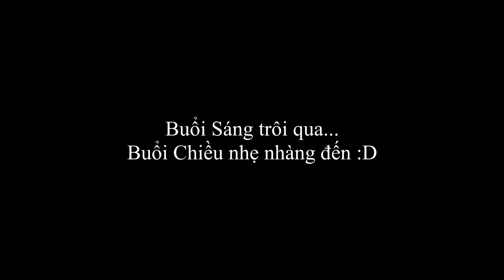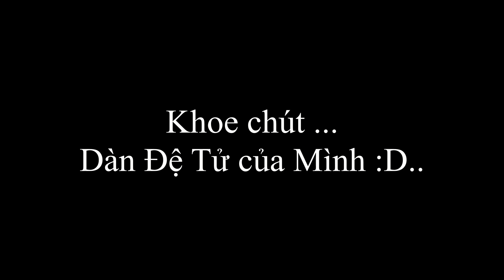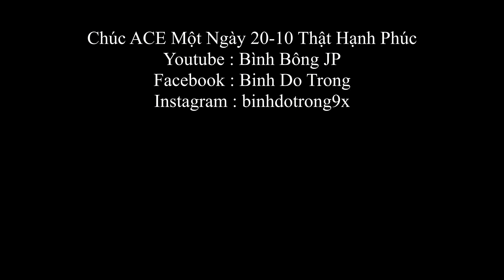VLOG | MY LIFE : Một Ngày Hạnh Phúc Bên Gia Đình